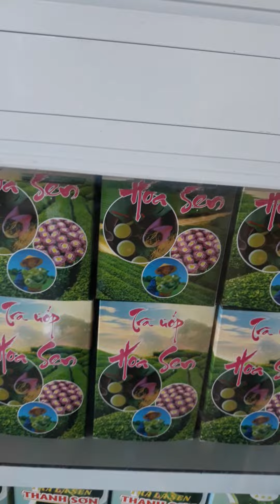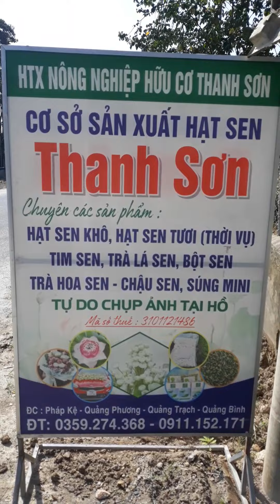ai có nhu cầu xin liên hệ nhé